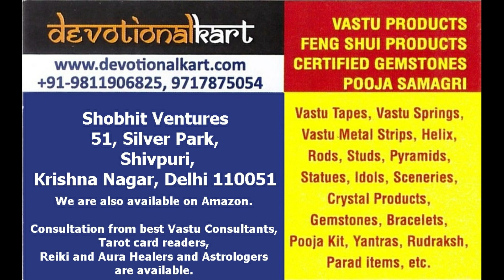Lal Kitab Vastu Red Begging Monkey Statue - Benefits and How to Use in Hindi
Lal Kitab Vastu Red Begging Monkey Statue is a very effective remedy for vastu dosha, for surya dosha, for solution of money problem and removing financial obstacles.